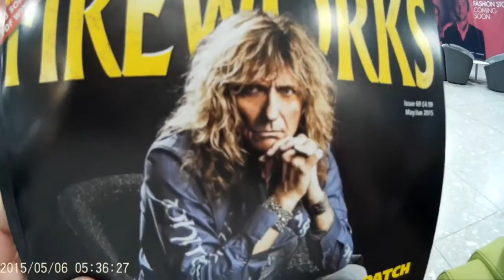Dave 'Bucket' Colwell formerly of Bad Company & Friends USA video diary // 6th of May, 2015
DAY 1: Glasgow, London, Boston.

Ross and Ryan McEwen film parts of their trip to the United States to perform with Dave 'Bucket' Colwell formerly of BAD COMPANY in New Hampshire, and then off on a bit of a jaunt afterwards to New York City and Nashville Tennessee.